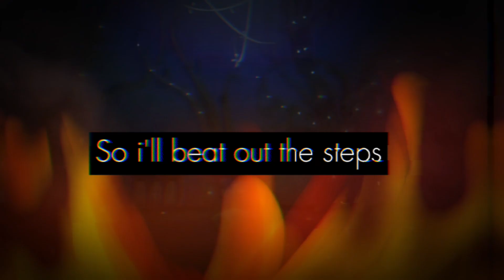×PJ MASKS× - ABNORMALITY DANCING GIRL - / AU Dark Crystal - ft Catboy💙